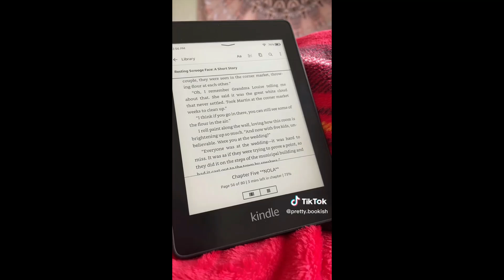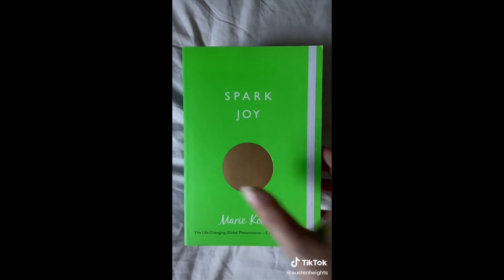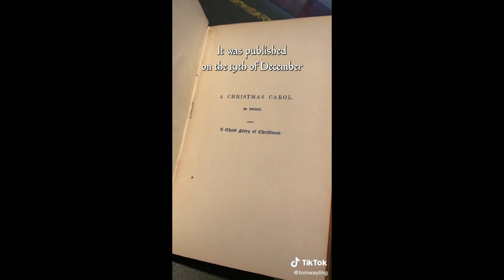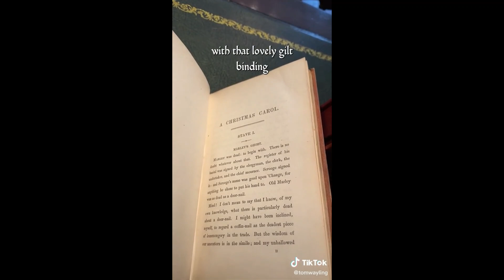BookTok Compilation - BookMas/Christmas and Books Part 03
These videos don't belong to me, all the creators in this video are credited, go check them out on TikTok!